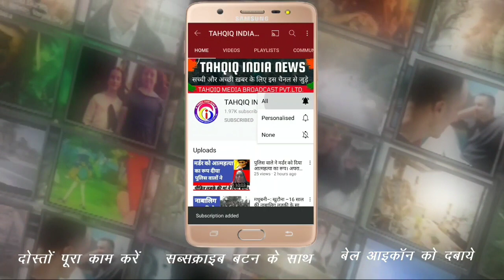बेतिया : छोटी सी बात को लेकर जबर्दस्त मारपीट